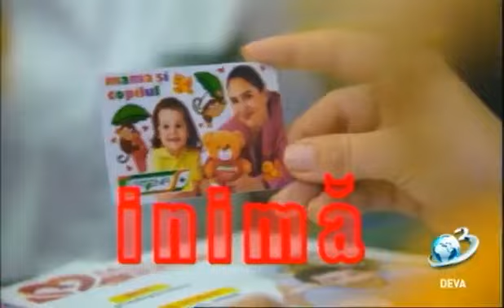Ora Exactă, la Antena 3 Deva, invitat, Dr. Ana-Aurelia Chiș-Șerban, 01.02.2024